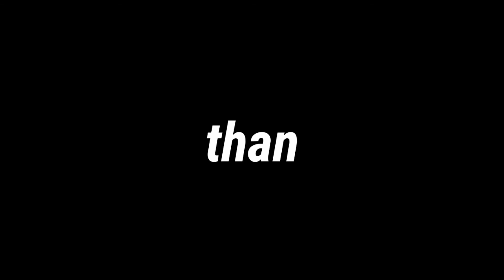aaj kitne din baad khet gya || farmer || viral makvana vlogs#vlog